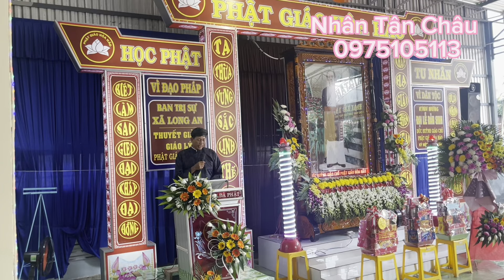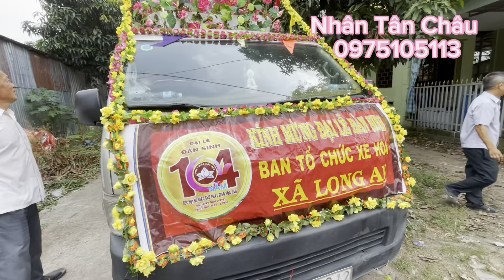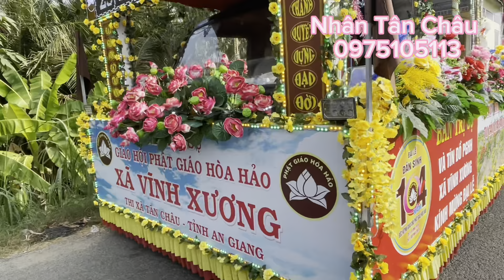Đại Lễ 25/11/2023,kỉ niệm 104 năm ngày đản sinh đức Huỳnh giáo chủ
*Kênh Nhân Tân Châu là Kênh chia sẻ video với nhiều nội dung về các chủ đề như: Các ngày kỉ niệm lễ lớn, viếng chùa, Làm từ thiện, xây dựng cầu nông thôn, cất nhà đại đoàn kết,...và nhiều chủ đề khác trong xã hội hiện nay.
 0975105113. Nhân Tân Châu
Bị Mừng chúa giáng sinh 2023